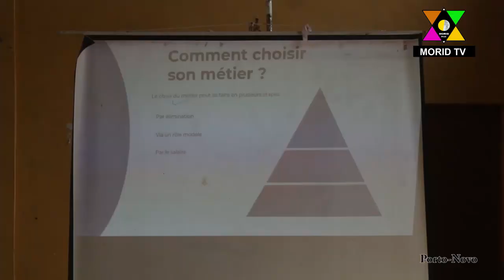Mairie de Porto-Novo / Association 10.000 Codeurs: Les Jeunes sensibilisés sur les opportunités qu'o